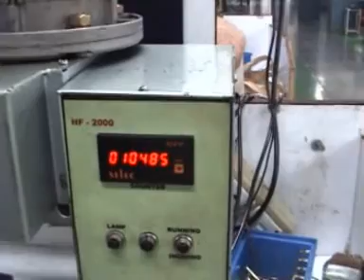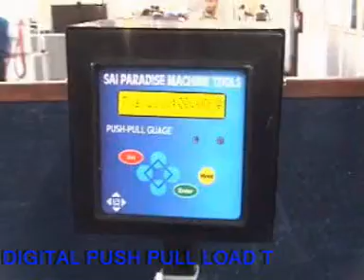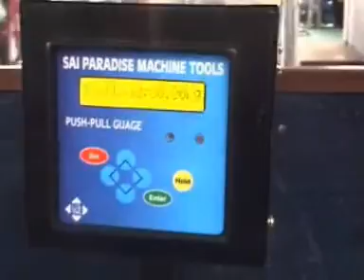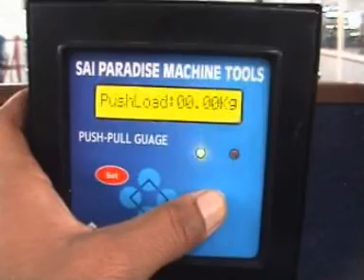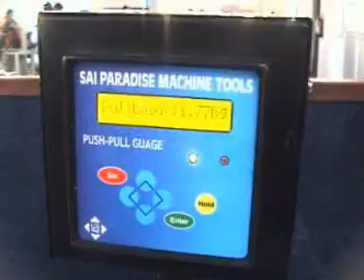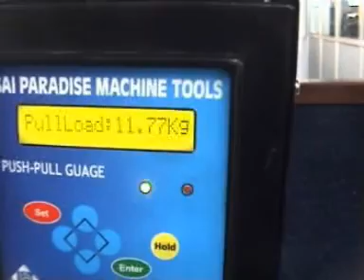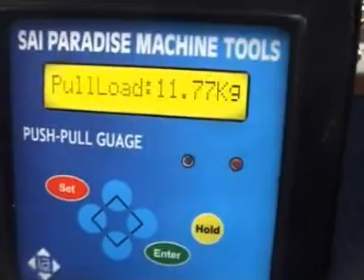sai paradise crimping machine video.DAT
pawan kumar - 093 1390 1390